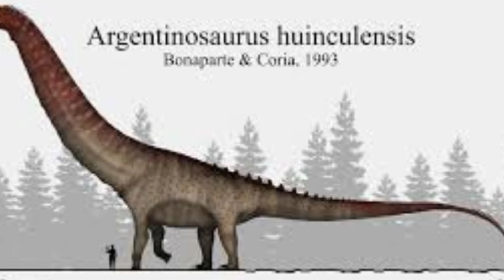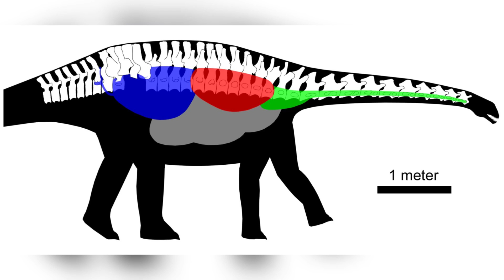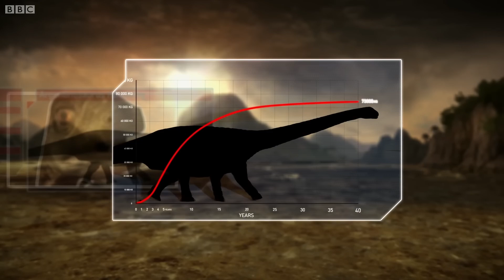The Titan of Ancient Argentina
Welcome to Primalia! 🌍🦕

In this titanic episode, we dive deep into the world of one of the largest dinosaurs to ever walk the Earth: Argentinosaurus. This colossal titan roamed South America during the Late Cretaceous period and is believed to have been the largest land animal of all time.

Join us as we explore its fascinating life, uncovering how it lived, what it ate, and how it moved its massive body. We'll also discuss the incredible paleontological discoveries that have revealed the secrets of this gigantic herbivore. Don't miss out on learning about the awe-inspiring Argentinosaurus and its place in the prehistoric world.

Stay curious and enjoy the journey into the past with Primalia!